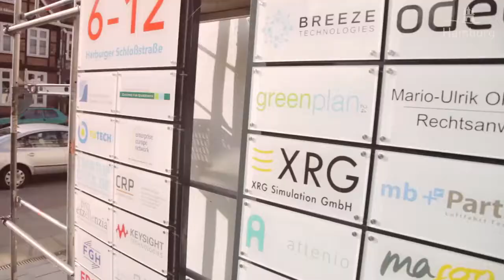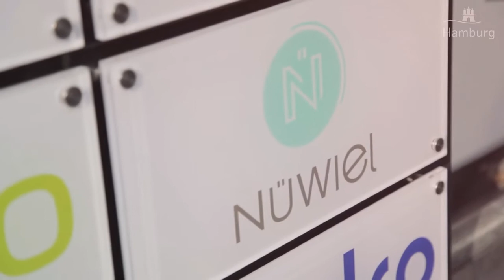FUTURE HAMBURG Nüwiel x Wippermann Trend Researcher meets Start Up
The economy and sciences have a unique and particularly strong connection in Hamburg. In the context of mobility, startups and trend researchers are united in one endeavour. Peter Wippermann lives in Hamburg and researches trends regarding future mobility. The Hamburg Harburg-based startup Nüwiel develops electronicly driven bike trailers for carriers and lifestyle and has thereby dedicated itself to mobility. On a bike trip from the technological university Hamburg-Harbug to Hamburg's Hafencity via the Startup Dock and Entenwerder, the two innovators talk about the conception and innovation of the project Nüwiel. They exchange their ideas on the integration with local companies and on society's traditional patterns in traffic. Sustainability with regards to ecological and social aspects takes a central role in this as they elaborate on future ideas.